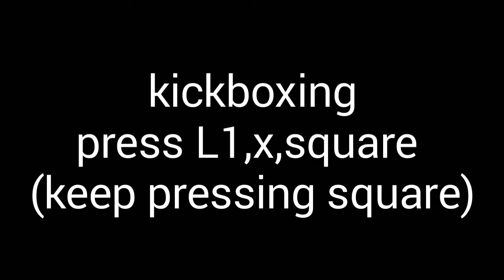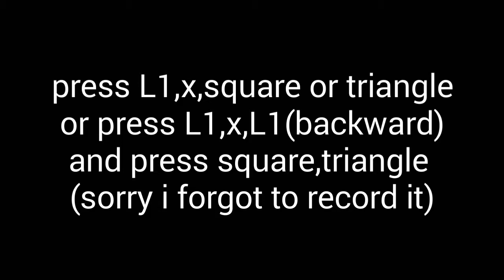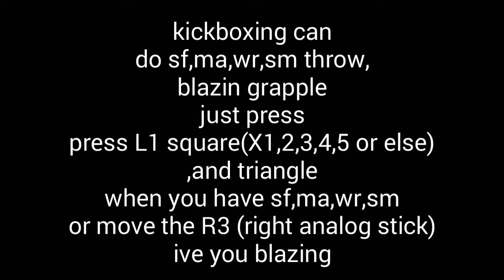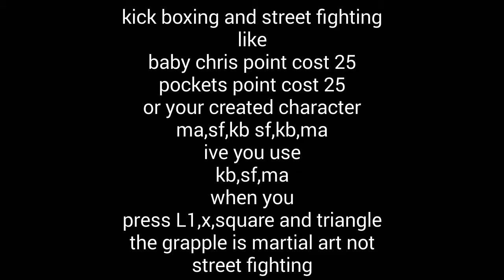Def Jam Fight For Ny:How To Knockout With Fighting Style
KB: kickboxing
SF:streetfighting
MA:martial arts
WR:wrestling
SM:submission

song:
the calling (thefatrat)